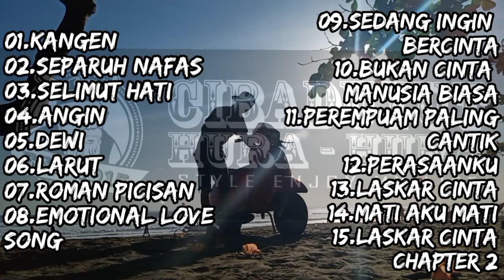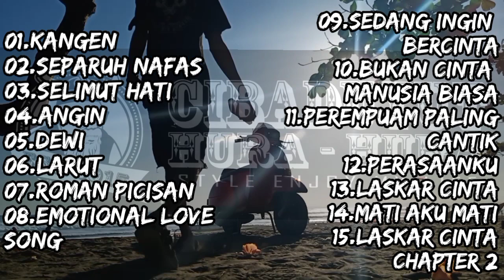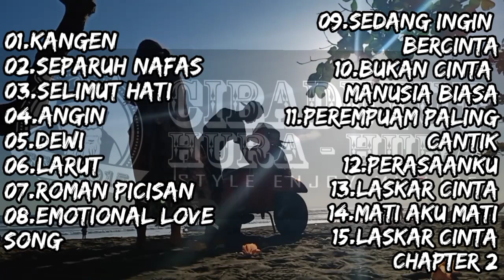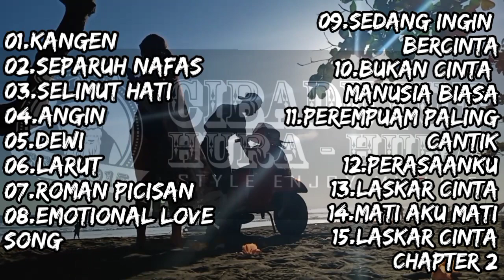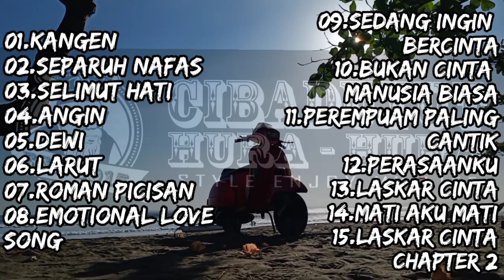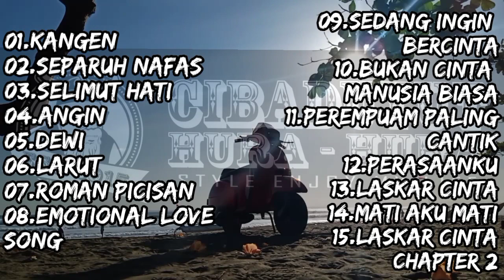Dewa 19 Full album Terbaru Tanpa Iklan Nostalgia 2000an Populer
ENJOY KEUN